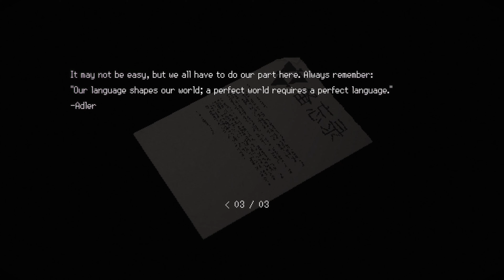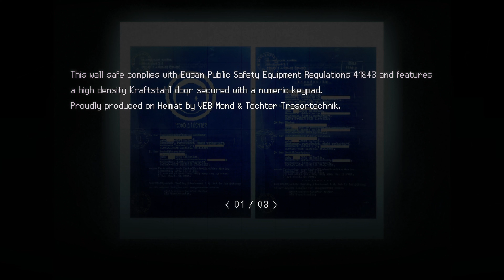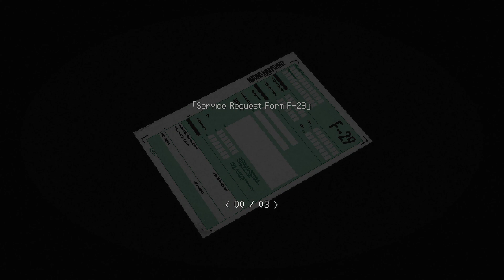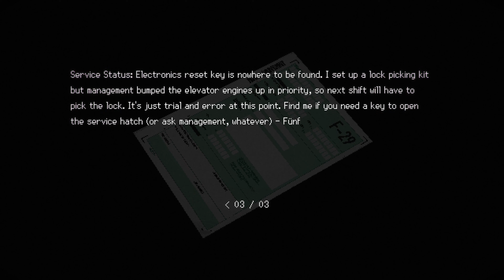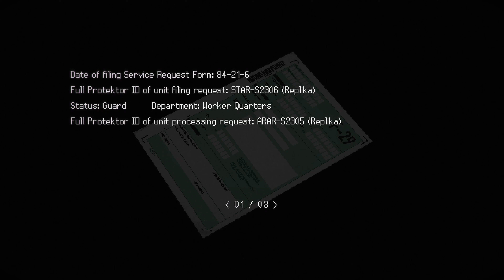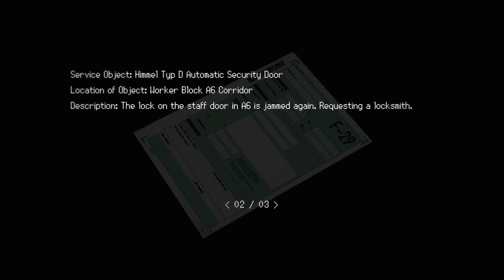Signalis Blind Let's Play Part 2 - LOCKPICKING EXPERT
Noahsferatu here! Join me for part 2 in this blind let's play of Signalis!